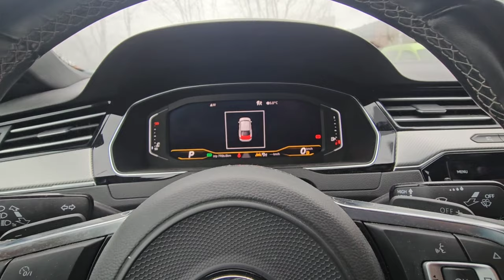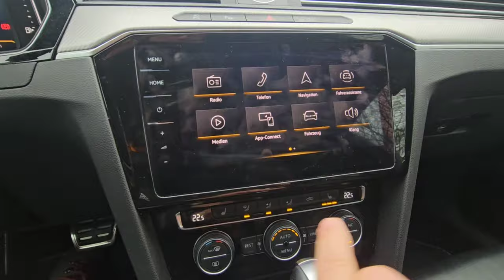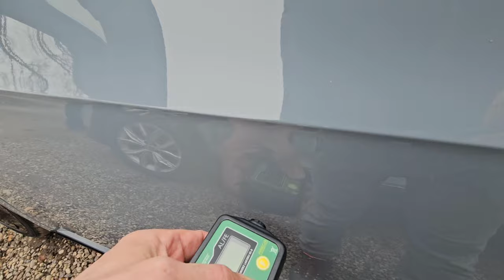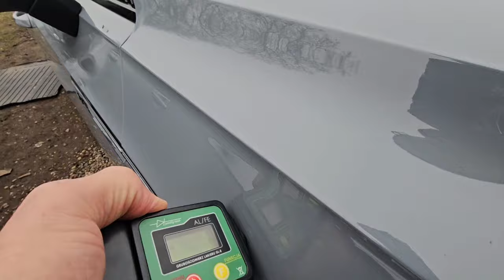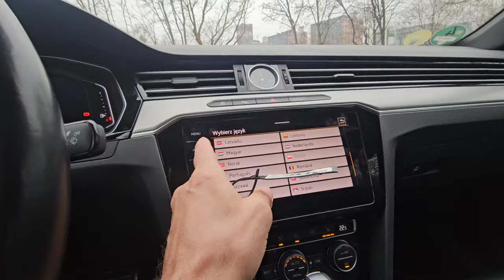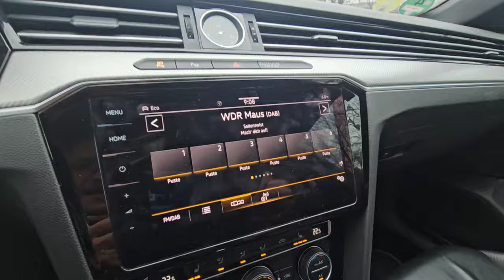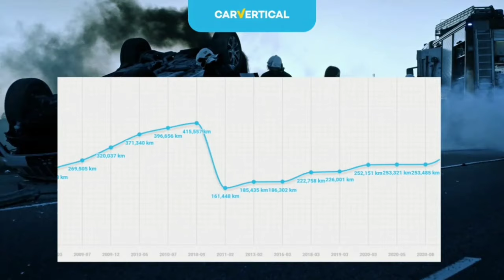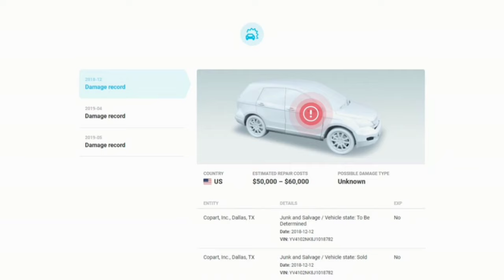Kupuje na zlecenie Widza Arteon 2020 rok 2.0 d 190km mocy 115 km przebieg Wypasiony Max